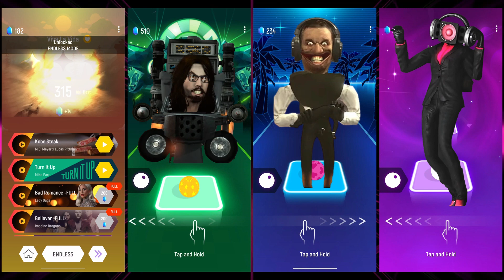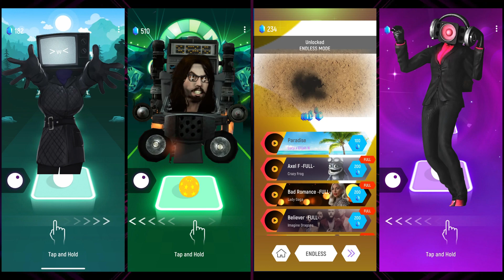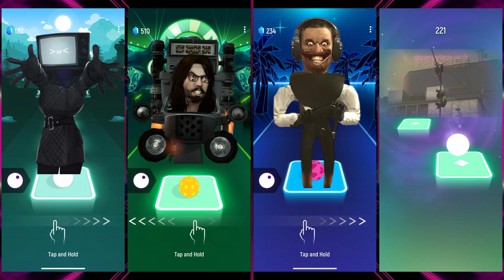TV WOMAN🆚 GEEKY JESUS TOILET🆚 MUTANT SKIBIDI 🆚 SPEAKERWOMAN Favorite Tracks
TV WOMAN🆚 GEEKY JESUS TOILET🆚 MUTANT SKIBIDI 🆚 SPEAKERWOMAN  Favorite Tracks Hello friend I love the Tiles Hop EDM game. Do you want to play with us? Funny music video was made by me playing this great game Tiles Hop EDM Rush! 🔊Songs: 💙 Can you tell what remixes are playing in this clip? Watch it to the end and leave your comments with choices 👇👇👇👇👇👇👇👇👇👇 Game from this video - Tiles Hop EDM Rush 🎥 Time codes: 00:00 | WOMAN CAMERAMAN ☀️  02:15  |  GEEKY JESUS TOILET☀️   04:01 | MUTANT SKIBIDI ☀️  06:16 |  SPEAKERWOMAN☀️  07:55 ☀️  Thanks for watching!!!